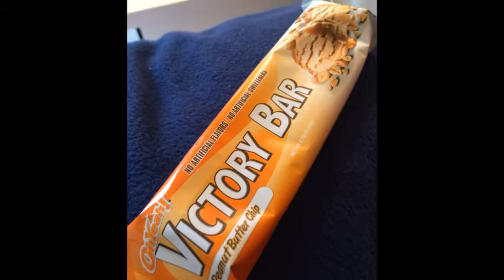Food rambles - Pumpkin reviews - Q and A!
HIIT cardio:
50 yrd sprint
50 jump rope 30 mtn climbers
50 yrd sprint
10 pushups 20 bicep curls
50 yrd sprint
10 jump squats 10 burpees
50 yrd sprint
100 jump ropes 10 jump lunges
50 yrd sprint
10 jump squat 10 jump lunges
50 yrd sprint
20 renegade rows 10 squat press
50 yrd sprint
2 laps around the building